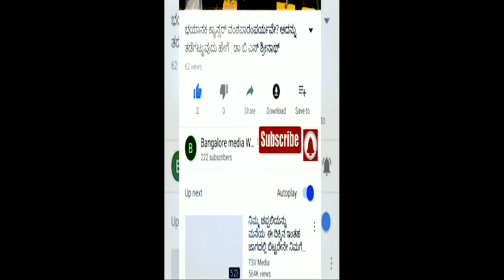Hassan Institute of Medical Science#Director#Dr BC Ravikumar#Dr Sunder Murthy Story#HIMS